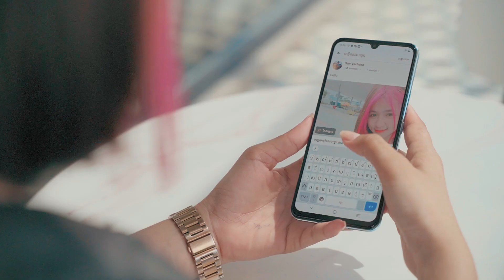VIVO V23e Phone Review Teaser _ Phone Review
VIVO V23e | 44MP Natural Portrait Selfie
Production: Vachana Gallery
Talent: Keo Chak Riya
Voice Over: Pok Visal